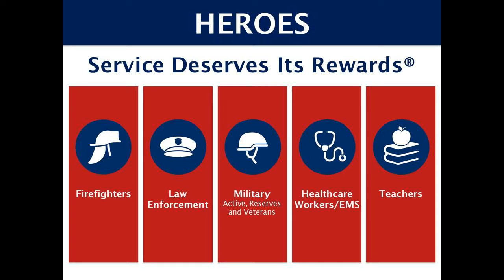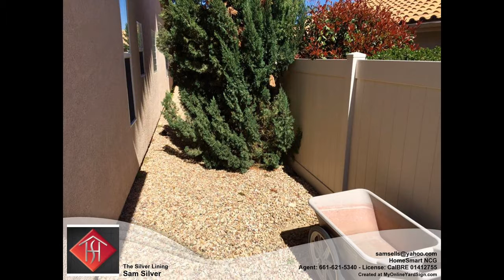Banning Real Estate 2 bed 2.5 bath Sun Lakes homes for sale in Riverside CA 92220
Call Text or email Samuel Silver (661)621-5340 - TEXT HFH TO 71441 OR SamsHeroes dot com to LEARN MORE ABOUT HOMES FOR HEROES 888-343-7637-This Lovely Wisteria Model is Located High on the Hill in the 55+ Community of Sun Lakes Country Club-This Elevated Location Offers Both Mountain and City Light Views-This Beautiful Single Level Home Shows Pride of Ownership with Custom Built in desk with lots of Cabinets and filing drawers in the office-Eat in kitchen nook and Family Room with fireplace right off the kitchen-Lots of Kitchen Cabinets for Storage, and Formal Dining and living rooms-2 car garage with room for your golf cart. Leased solar system for energy efficiency-There is a Low Maintenance alumawood Patio Cover with an extra large patio that Allows Entertaining Year Round-Gated dog run on the side of the house with a dog door leading to the garage-This Home has Great Curb Appeal with drought resistant landscaping. For Sun Lakes Country Club information, call Sam Silver at (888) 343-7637-Sun Lakes Country Club is one of the most desirable areas in East Riverside for the active adult community-This Golf Course Oriented Community is Built Around Both a Championship and Executive Golf Courses. Amenities Include-Three Club Houses-3 Swimming Pools, one indoor-Full Service Restaurant Billiards Room Ball Room Library Tennis Courts and Bocce Ball-You can be as active as you want with all the clubs they have to offer-Conveniently located near the 60 and 10 Freeway-Beaver Medical Center great shopping and dining freeway close at Cabazon Outlet and the Morongo Casino